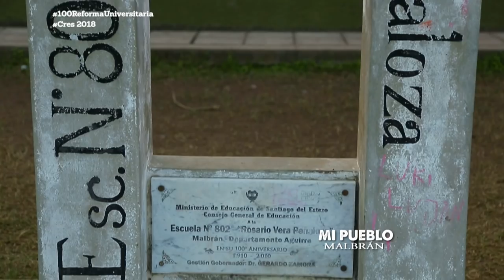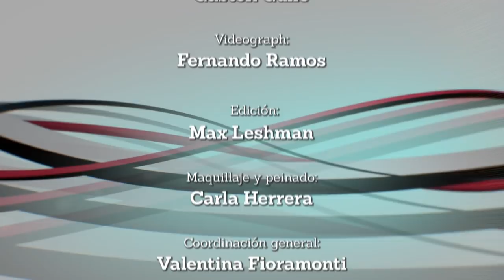Portal UNSE 6 ►MI PUEBLO: Malbrán. La vida de Pipa Kairuz.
Por último, con la serie documental Mi Pueblo, nos trasladamos al sureste de nuestra provincia, hasta Malbrán. En este nuevo capítulo, escucharemos las historias sobre la vida del artista teatral, Pipa Kairuz.